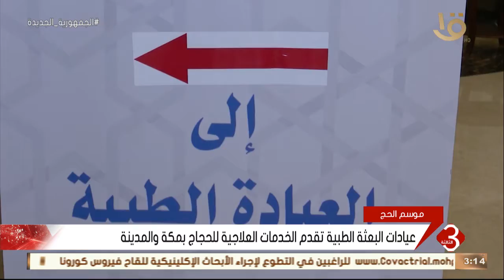نشرة الثالثة | عيادات البعثة الطبية تقدم الخدمات العلاجية للحجاج بمكة والمدينة